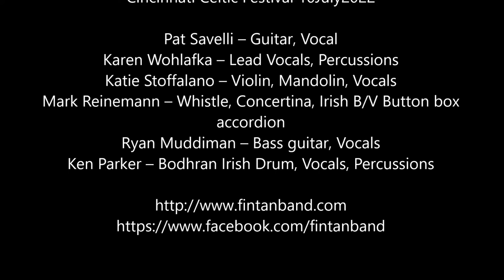Fin Tan – Johnny Jump up – Morrison’s Jig @ Live at Cincinnati Celtic Festival 2022